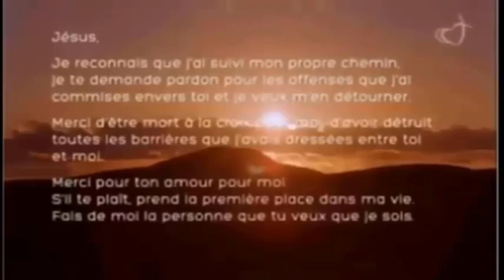TOM 17 Księgi Niebios o Woli Bożej - część druga.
TOM 17 Księgi Niebios o Woli Bożej - część druga. Powracam do tego najnowszego ODKRYCIA, jakim jest intencja Modlitwy świętego Pawła Apostoła z Listu do Kolosan. Moje kapłańskie przekonanie o tym, że najważniejszy jest dla nas ludzi Bóg Stworzyciel i Odkupiciel, doszło w ten sposób do tej świadomości, że w Bogu Samym Jest JEDNA WOLA Boska i nic w stosunku do niej z naszej strony nie może być ważniejsze niż JEJ POZNANIE, a następnie JEJ przyjęcie i Królowanie w NAS! Nasza ludzka własna wola jest tylko na obraz i podobieństwo TEJ WOLI BOSKIEJ, jakby w ZWIERCIADLE,
a przeglądając się w ZWIERCIADLE nie zobaczymy SIEBIE INACZEJ jak trwając WOBEC TEJ WOLI w posłuszeństwie. Nikt nie może JEJ zastąpić, abyśmy doszli do oglądania BOGA twarzą w TWARZ!
Jan Apostoł o tym napisał w niedzielę ostatnią to czytaliśmy: "Wiemy, że gdy się objawi, będziemy do Niego podobni, bo ujrzymy Go takim, jakim jest". A więc NIECH OJCZE NASZ będzie ZROZUMIANE według Woli Bożej, a Wola Boża niech będzie zrozumiana według tego, co Księga Niebios głosi!